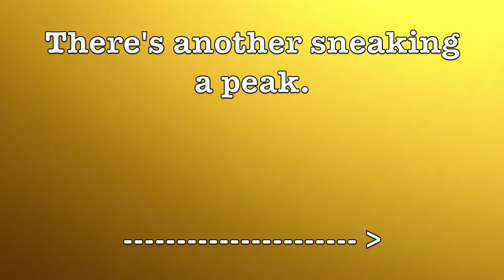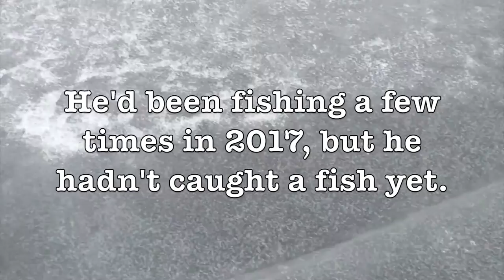Ice Fishing for Green Sunfish - Quest 9 of 50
I took all three kids out Ice Fishing with me this weekend.  My bud, Jeff Cull, told me there's a pond near where he lives filled with Warmouth and or Green Sunfish.  I was calling them Warmouth in the video, but I think they were Green Sunfish after further review.  We met Cull and two of his boys out on the ice.

Warmouth are panfish that are similar to Rock Bass, Sunfish, or Bluegill.  They have a bigger mouth like a Rock Bass, and are aggressive eaters, like a Sunfish.  They have a lot of different names, depending upon where you are located (according to Wikipedia). They're also called Warmouth Sunfish, Warmouth Bass, Molly, Redeye, Goggle-Eye, Red-Eyed Bream, Stump Knocker, and Strawberry Patch.

I caught a few of these Warmouth fish and then filmed my kids and the Culls catching a bunch of them, too.  Hope you enjoy (are enjoying, or enjoyed) the video!

The Fishing Gear Used
Ugly Stick Ice Fishing Rod
HT Ice Rod and Reel Combo
Berkley Trilene Micro Ice Line
Jig Ice Fishing Kit

Tag!  You're it.  Now you have to go catch some fish.